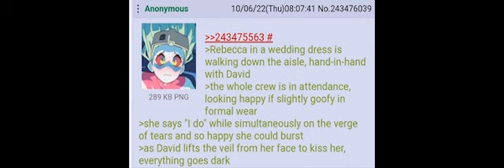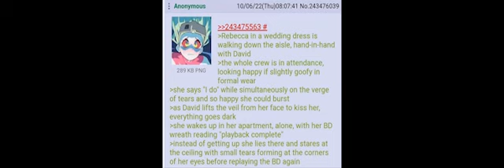A Tale in Six Acts (RebeccaXDavid)